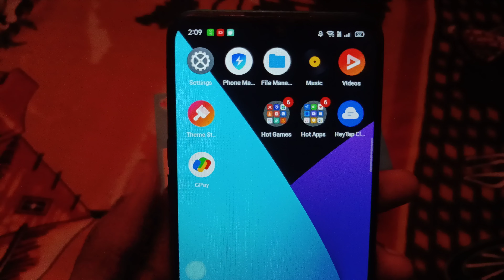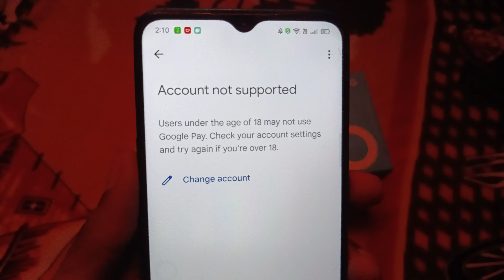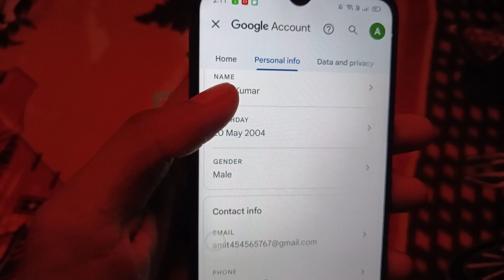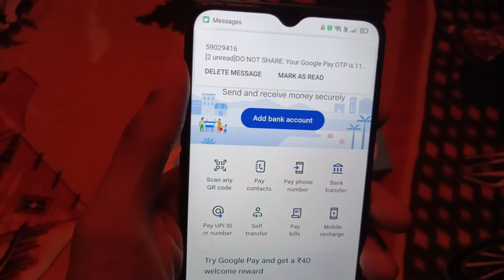user under the age of 18 may not use google pay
गूगल पे अकाउंट नही बन रहा है क्या करू
गूगल पे अकाउंट ठीक कैसे करे
गूगल पे अक्संट 18 साल प्रोब्लम

Google pay Account not Supported || Users under the age of 18 may not use Google Pay

Google pay : Account not support problem solve | under the age of 18 not support fix problem easily

Google Pay Account Kaise Banaye | How To Create Google Pay Account | Google Pay Age Problem

18 sal se pahle phonepe  google pay  paytm kaise chalaye ! how to use phonepe under 18 years

account not supported google pay
18 sal se pahle google pay account kaise banaye
18 sal se kam umar ka bank account kaise banaye
fino payment bank account opening under 18

google pay 18 year problem
google pay 18 years problem
google pay 18 years problem malayalam
google pay 18 years problem telugu

18 sal se pahle google pay account kaise banaye
18 sal se kam umar ka bank account kaise banaye